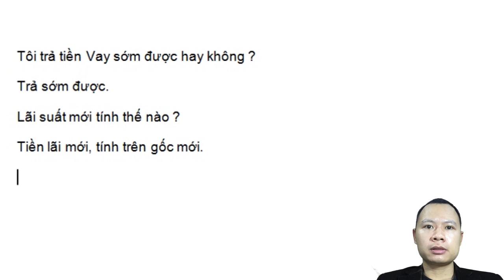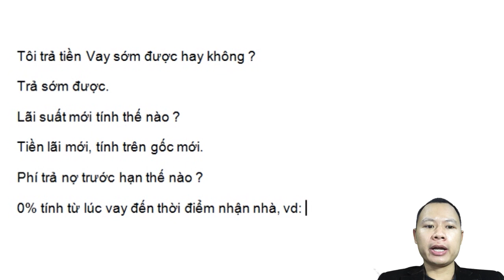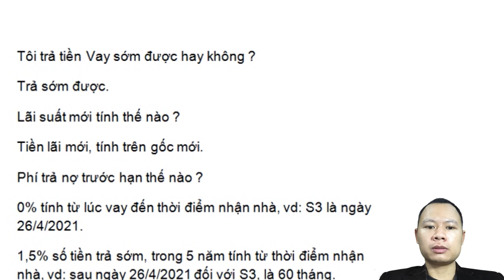Tôi trả tiền Vay sớm được hay không ? I Đạo Smart City I zalo/dt: 03880 96169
1. Tôi trả tiền Vay sớm được hay không ?
Trả sớm được.
2. Tiền lãi mới tính thế nào ?
Tiền lãi mới, tính trên gốc mới.
3. Phí trả nợ trước hạn thế nào ?
0% tính từ lúc ký vay đến thời điểm nhận nhà, vd: S3 là ngày 26/4/2021.
1,5% số tiền trả sớm, trong 5 năm tính từ thời điểm nhận nhà, vd: sau ngày 26/4/2021 đối với S3, là 60 tháng.
0% sau 60 tháng, tính từ thời điểm nhận nhà.
( cụ thể trong Hợp Đồng Vay ).
Bạn vào nhóm zalo cư dân Smart City 1000 tv để trao đổi và cập nhật thông tin mới nhất nhé, bấm
Tư vấn zalo/dt: 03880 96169